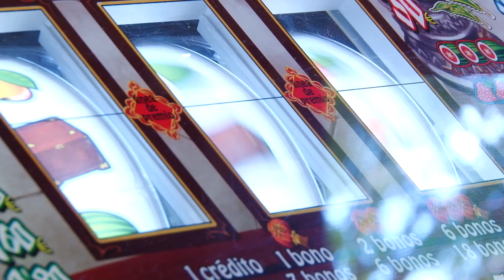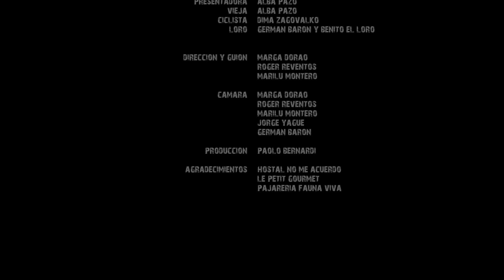GAFE, GAFE, GAFE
Cortometraje escrito y dirigido por los alumnos del curso intensivo de cortometraje de julio de 2014, Marga Dorao, Roger Raventós y Marilú Montero. Un divertimento que no os dejará indiferentes.